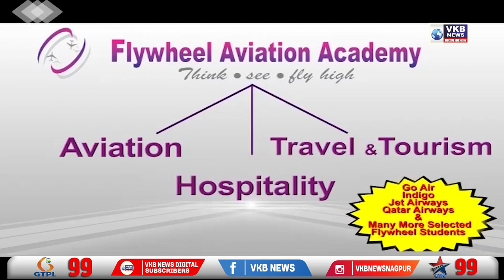मोबाईल चोरल्याच्या संशयावरून २६ वर्षीय तरुणाला बेदम मारहाण